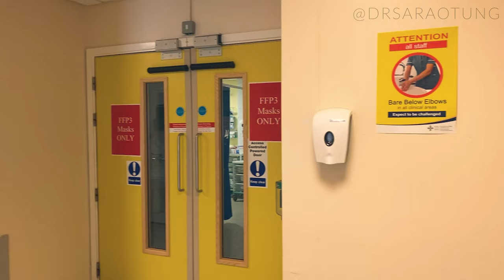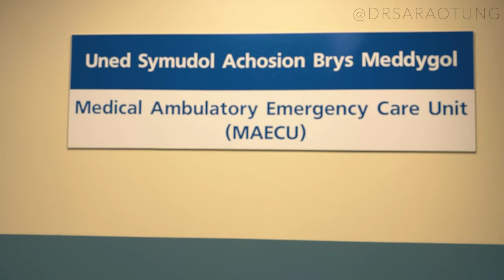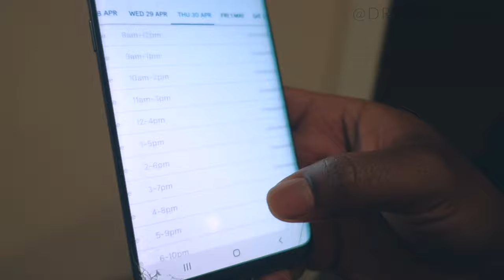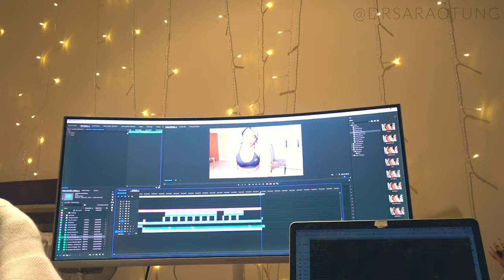I gained weight.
Great workout mat!
Amazing Fitness tracker watch!
Best Mac for editing!
Water Bottle for staying hydrated!
Resistance bands I use to build muscle at home!